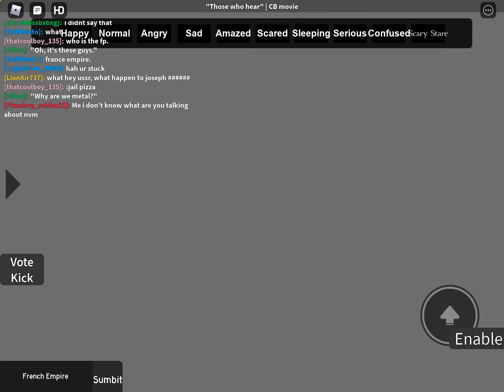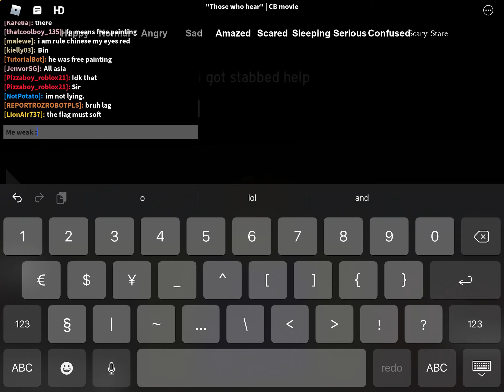Soviet Union Lier